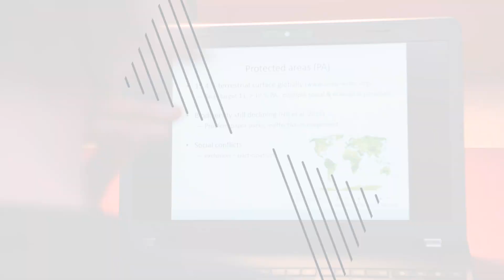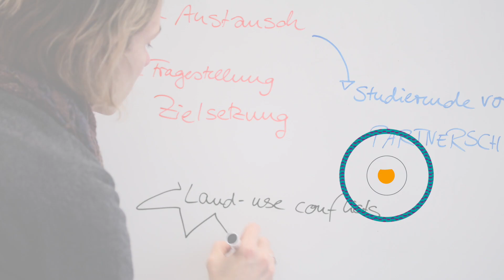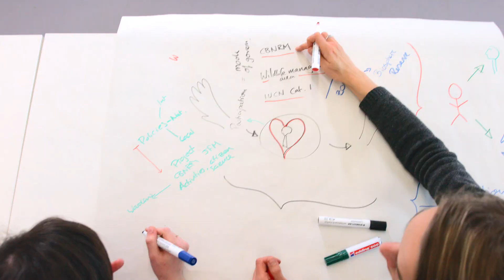Jacqueline Loos: Robert Bosch Junior Professorship 2018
Dr. Jacqueline Loos holds the Robert Bosch Junior Professorship 2018. Dr. Loos´ research focuses on the effectiveness of protected areas to conserve biodiversity. Title of her research project: Wildlife, Values, Justice: Reconciling Sustainability in African Protected Areas.